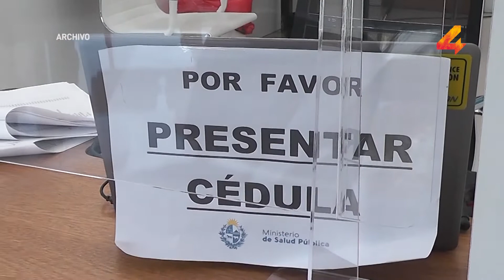Dra. Rosa Blanco- Incremento en la cantidad de casos de Covid19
Los casos de Covid en todo el país han registrado un aumento en los últimos días, lo que ha generado una situación de alerta en las autoridades de la salud. Para la Dra. Rosa Blanco, las bajas temperaturas generan una inadecuada ventilación en los espacios domiciliarios y/o empresariales, complicando la situación al no tener los cuidados adecuados.